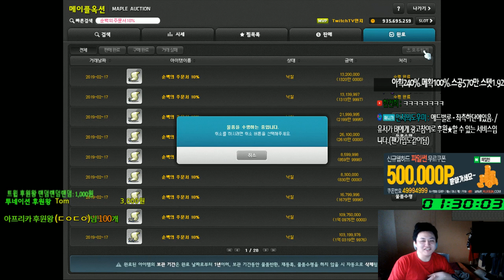티타늄하트,페어리하트 주흔 30%작 해서 팔기.(돈버는법&장사).[메이플스토리 먼치]